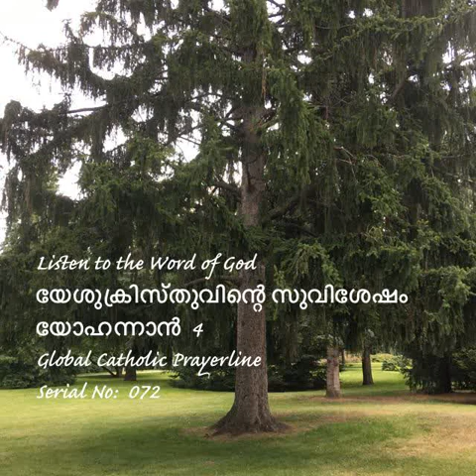The Gospel According to John- 4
യേശുക്രിസ്തുവിന്റെ സുവിശേഷം.